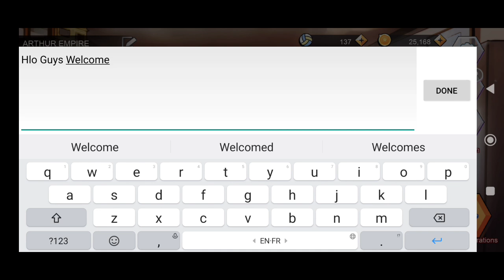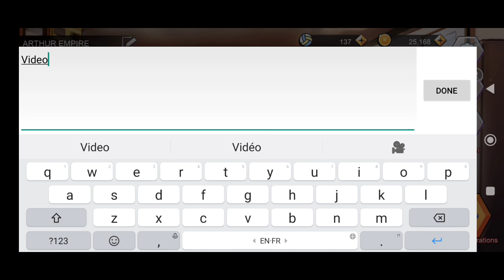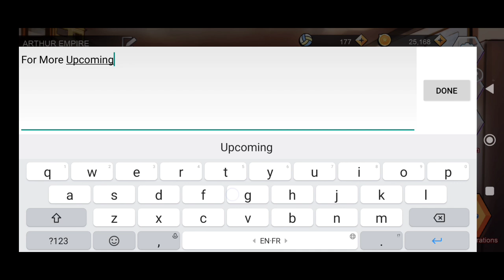2 Kupon Kode The Spike Hari Ini 24 May 2023 || The Spike Volleyball Story Coupon Codes